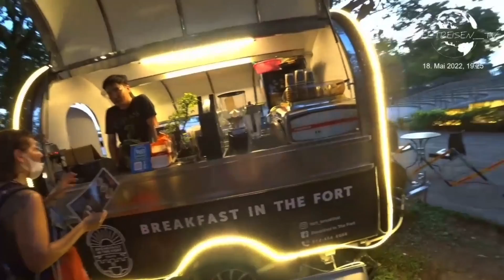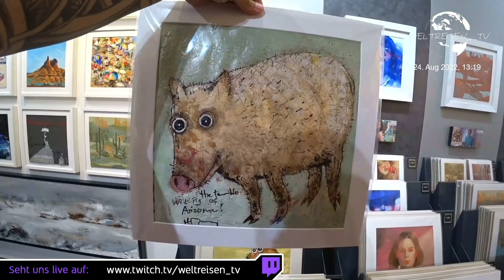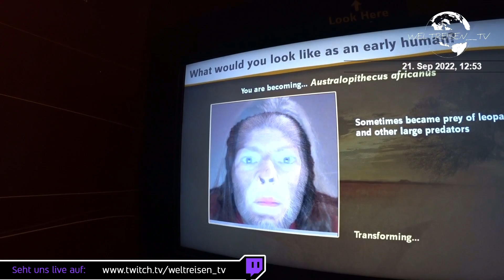1 JAHR LIVE WELTREISE AUF TWITCH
Hier siehst Du unser 1 Jähriges Jubiläum aus unserem Twitch LIVE Stream in einer Zusammenfassung.

Hier kannst Du unsere Weltreisen_TV - Abenteuer fast täglich LIVE verfolgen und uns auch deine Fragen stellen.

Hier findet ihr auch alle Links zu unseren Social Medias.

Toni & Vanni